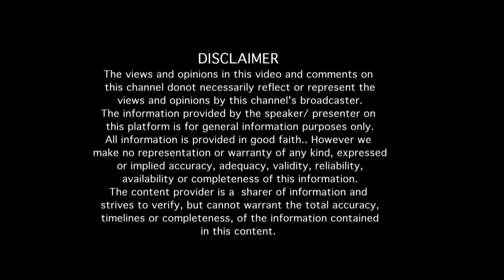"ಜಲಲ ಜಲಲ ಧಾರೆ ಹಾಡು ಮುಂಗಾರು ಮಳೆಯ 'ಕುಣಿದು ಕುಣಿದು ಬಾರೆ' ಆಗಿದ್ದು ಹೇಗೆ??" ನೂರೊಂದು ನೆನಪು (ಭಾಗ 04)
Interview with singer Ramprasad (Part 04)

EDITOR : Venkatesh.S
NOORONDU NENAPU MUSIC : Abhiman Roy
NOORONDU NENAPU LYRICS : Raghuram